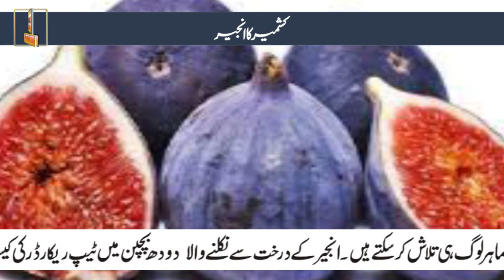Body-strengthening Kashmiri fruits, cherries, figs, mulberries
Fruits found in the Kashmir region are invigorating for the human body but they are not benefited especially today due to lack of awareness about wild fruits.